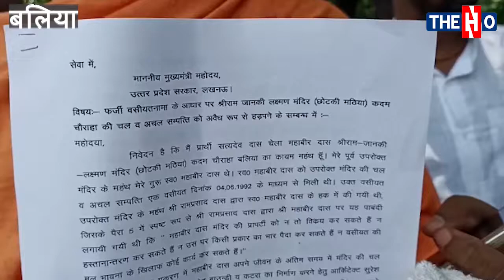Ballia- मंहत ने जिसपर लगाया था कब्जे का आरोप वह आए सामने बोले- ये फर्जी बाबा है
यूपी के बलिया में मठ की जमीन पर कब्जे को लेकर एक महंत में मुख्यमंत्री से न्याय की गुहार लगाई थी। राम जानकी लक्ष्मण मंदिर कदम चौराहा के सत्यदेव दास महंत ने आरोप लगाया था कि कुछ लोग मठ की जमीन को फर्जी दस्तावेज तैयार कर हड़पना चाहते हैं। लेकिन अब मामले ने नया मोड़ ले लिया है। महंत ने जिनपर आरोप लगाया था वह सामने आ गए हैं। यह है राजेश सिंह और सुरेश सिंह, जिन्होंने बताया है कि आरोप ग़लत है। वह महंत खुद फर्जी है। वह सासाराम  का रहने वाला है। यहाँ  का रहने वाला भी नहीं है। कुछ लोगों के साथ गैंग बनाकर इस मठ की जमीन को वह खुद हड़पना चाहता है। इन दोनों ने कहा कि यदि गलत हुआ तो हम भी आमरण अनशन पर बैठेंगे।